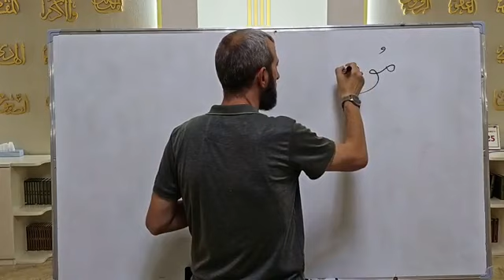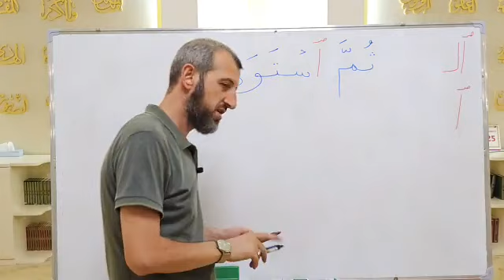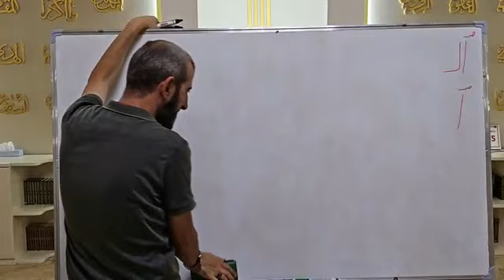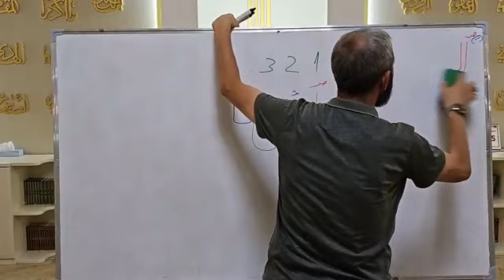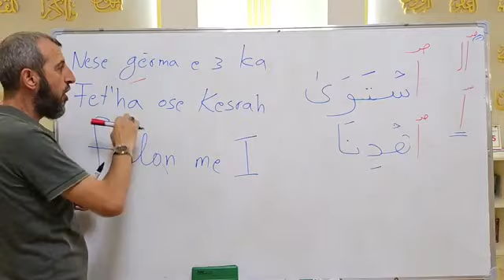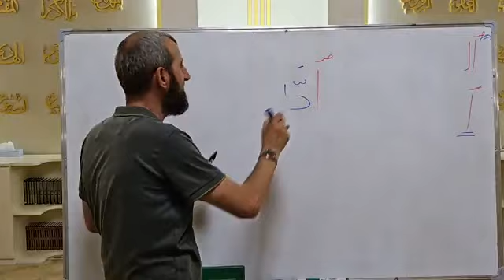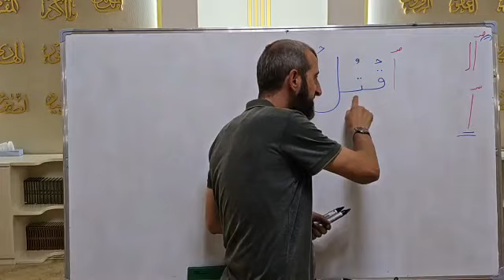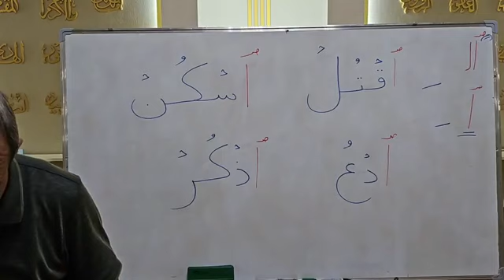Hemzeja nderlidhese e vetme pa shkronjen Lam